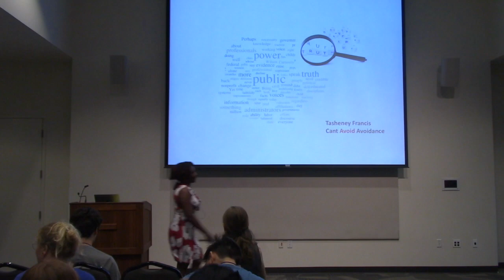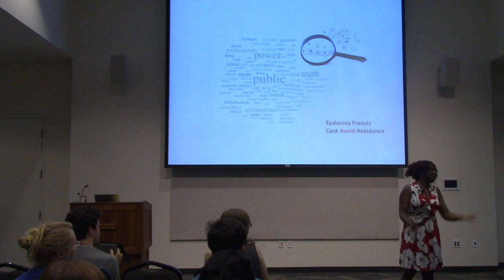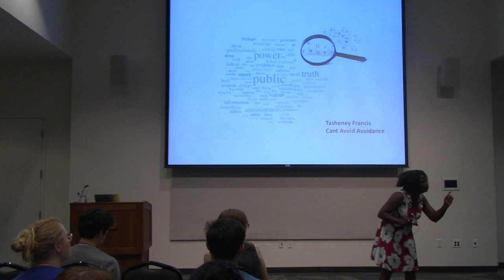3MT Winner: Tasheney Francis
3MT Winner: Tasheney Francis
University of Manitoba
Cant Avoid Avoidance

1st LSA Institute Three-Minute Thesis Competition
Held at UC Davis